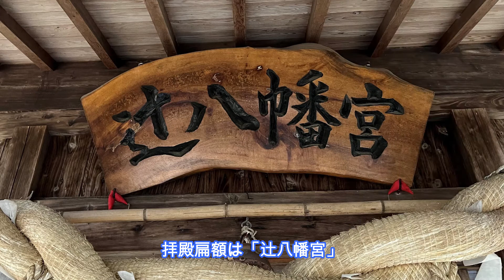【狛犬・辻八幡宮】玄界灘・さつき松原近くの神社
福岡県宗像市の辻八幡宮（つじはちまんぐう）の狛犬
福岡地方北東部、玄界灘・さつき松原・道の駅むなかた近くの神社
福岡県宗像市江口
最寄り駅　JR鹿児島本線　東郷駅・赤間駅